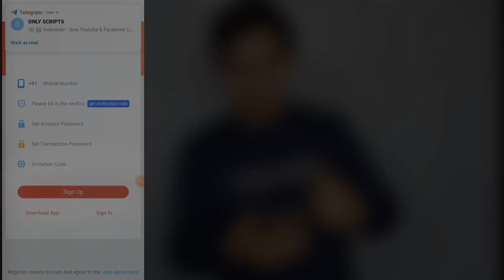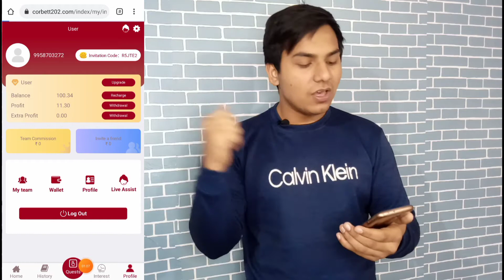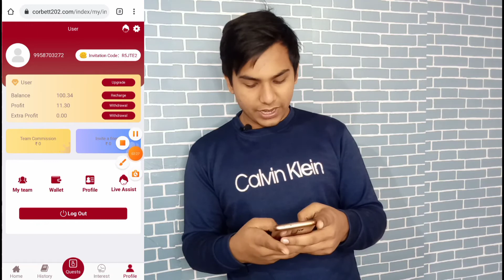New earning app today | 10+10+10rs paytm cash instant | min redeem 1rs only | corbett site proof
my setup
camera control

zomato gold
Zomato hack
Zomato tricks
Zomato referral cod,free sample products in india
free sample
free samples
free products
free product
Money SCRIPT
10+10 In One Minutes Live Proof
Unlimited Trick